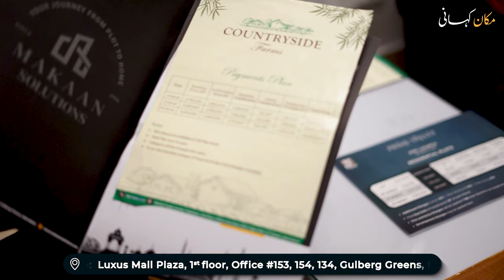Makaan Kahani Series Episode 5 | Business Development Team, Marketing And Sales Executives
Let’s get to know about the business development team and experienced sales consultants of Makaan Solutions where every energetic and experienced member is ready to help you to get the maximum return on your investment.